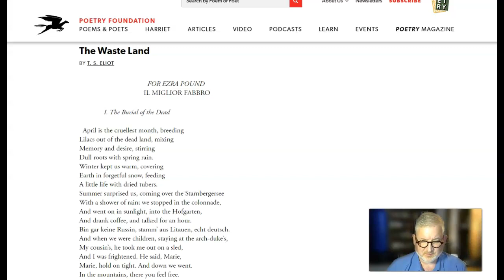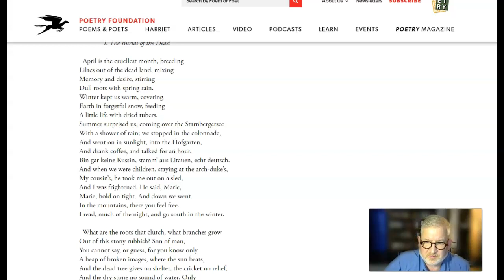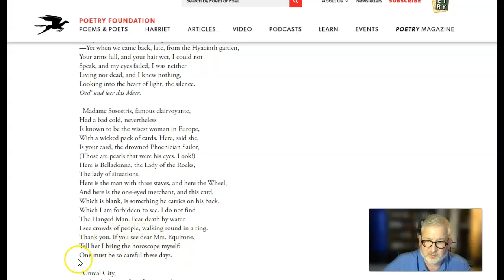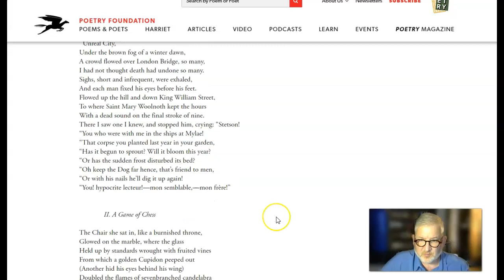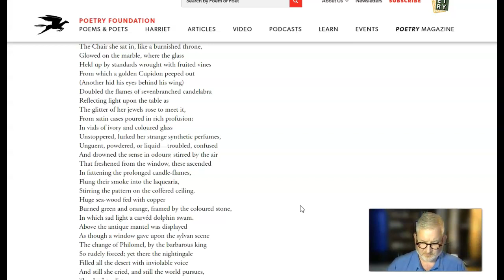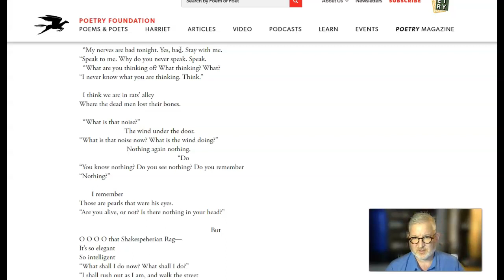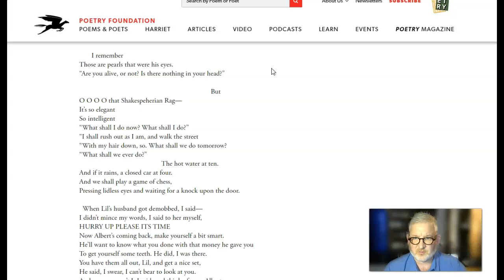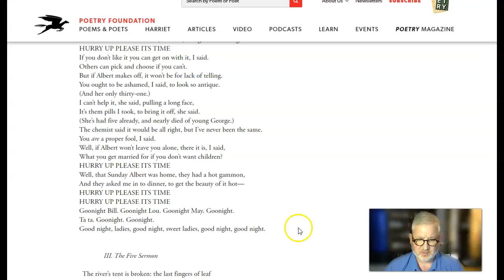The Wasteland Lecture 1